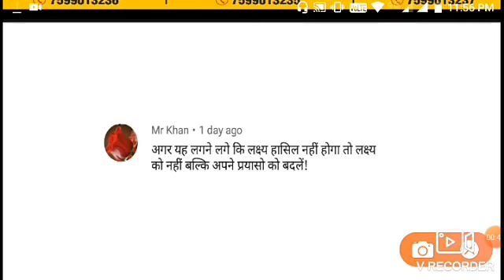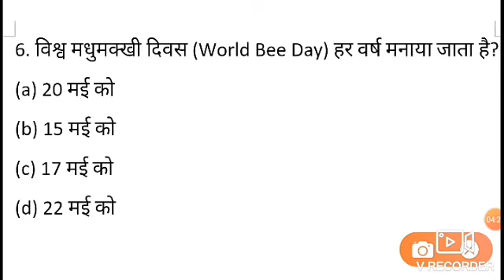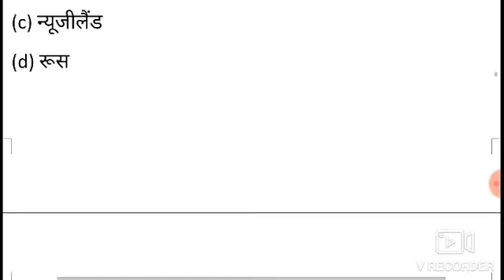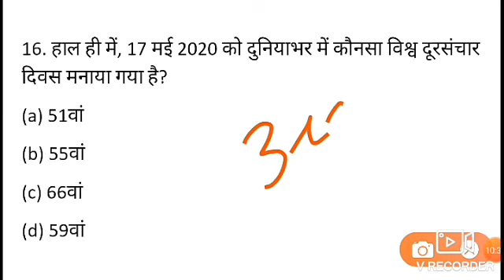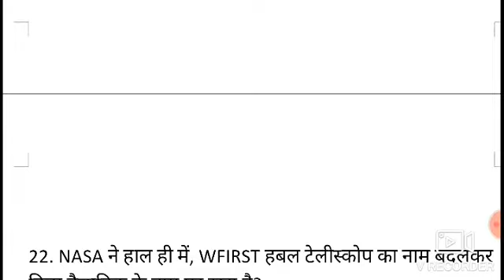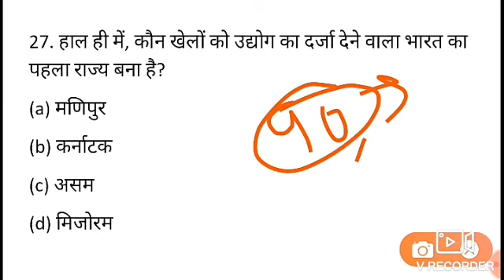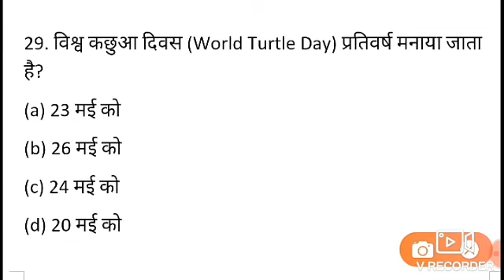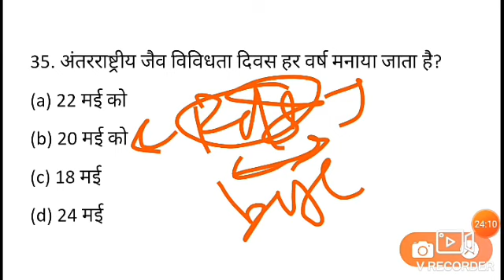MAY - मई माह का Complete Current Affairs || परीक्षा GURU || Part 2